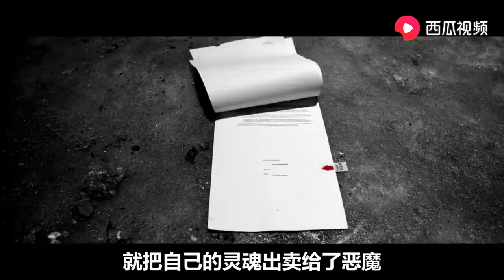灵魂战车2：小伙变身恶灵骑士，利用审判之眼，终极复仇！ 【Hooyoh】